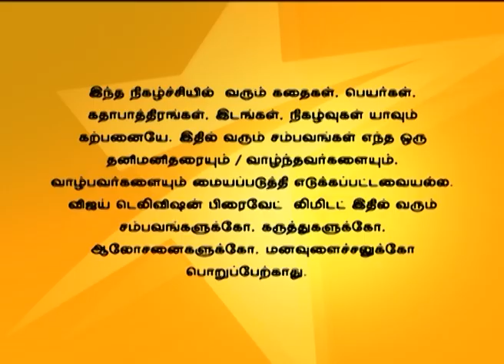En Kanavan En Thozhan 05/05/16